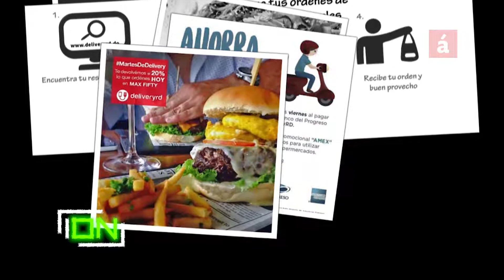DELIVERY RD | ION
ION [Ideas mode ON] :
- Entrevista con Eduardo Valdez, co-fundador de la empresa que busca a través de una aplicación ofrecer servicio de Delivery en todo el territorio nacional. Algunos de los beneficios que ofrecen son:

-       Agilizas y simplificas el proceso de ordenar comida para delivery.
-       Puedes ordenar comida y pagarla sin tener que correr todo el proceso que implica realizar una llamada telefónica.

-       Puedes navegar por el portal explorando las diferentes opciones de restaurantes que tienen disponibles

-       Puedes tomarte el tiempo que desees en decidir qué plato es el que más te provoca.

-       Puedes comparar los diferentes platos y sus precios por restaurantes.

-       Siempre tendrás el correo como constancia sobre qué fue lo que ordenaste.

-       Por cada orden que realices a través de DELIVERY RD acumulas puntos que los puedes canjear en tus próximas órdenes.